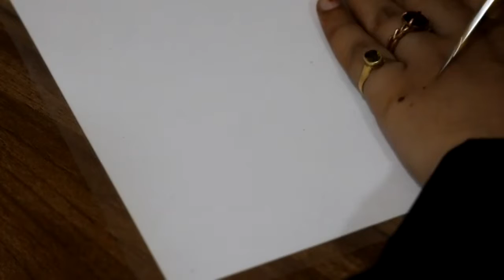Febina Mehandi Arts Level 1 04 to 06 Any enquiry Call This Number 7987198945/9039011460